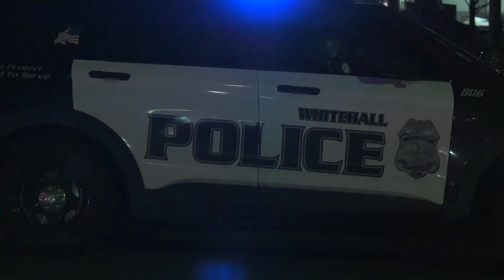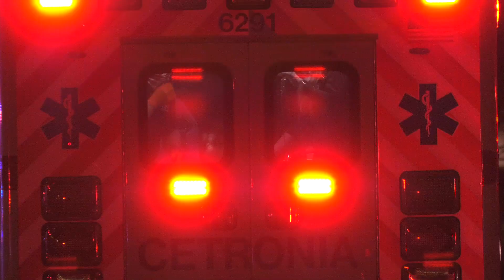Raw Footage: Walmart Shooting in Whitehall, PA. (News Clips)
Early Friday evening, gun shots rang out on the customer pick-up lot on the south side of the Walmart store on MacArthur Road in Whitehall Township, Pennsylvania.

Police and EMS (Cetronia) responded where they found two people shot.  EMS transported the two victims to the local trauma center where at least one of them were pronounced deceased.

Police discovered during their investigation early on that a baby or young child was taken out of the victims car and put in the suspects getaway car.  It was later determined, the child abduction was unfounded.

Police are looking for 4 suspects, three fled in a Rav4 SUV and one fled on foot southbound from the store.

Police received a call of a person matching the description in the area of the Taco Bell at MacArthur and Mickley Roads.  Police had that person detained.  You can see footage of that in the video at the end of the clips.  That person eventually was released.

State Police is assisting Whitehall Police with the investigation.

Our Cameraman was one of the first on the scene of this incident to video.  Footage was started within 7 minutes of initial dispatch.

All video shot on a professional camera:  Panasonic AG-DMX200